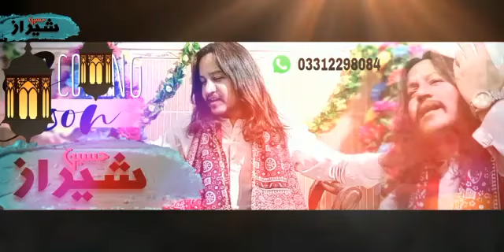Ali Ali Bol Raha He | new Manqbat By Sheeraz Hussain | New Hd Video 13 rajab Manqbat mola ali 2022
By Sheeraz Bhatti